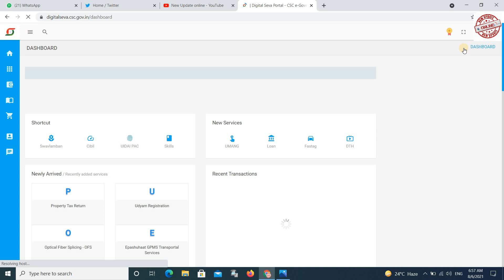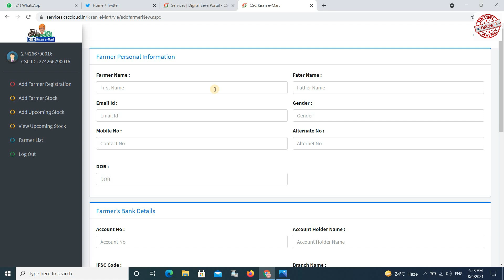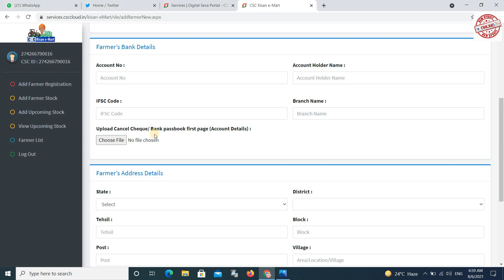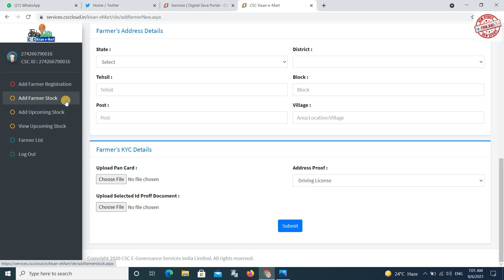Mega Farmer Registration on CSC Kisan e Mart FPO Service Live Process CSC VLE Farmer Registration